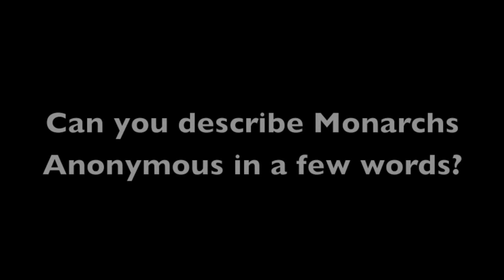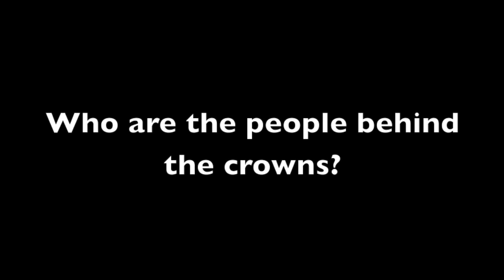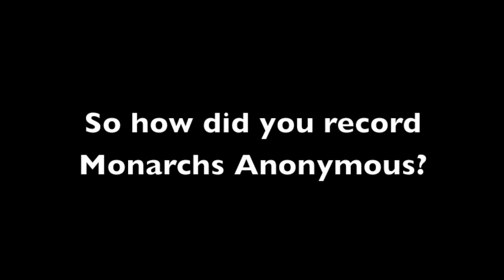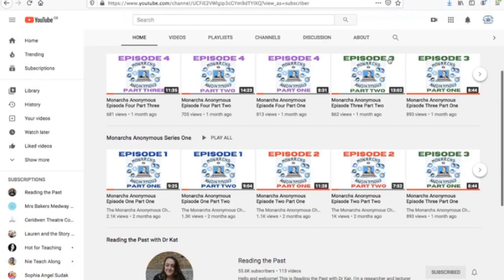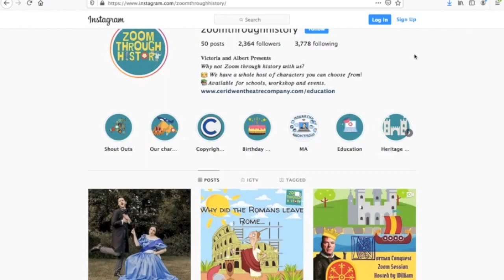Monarchs Anonymous - Behind the Scenes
We are taking a look behind the scenes of Monarchs Anonymous. The actors, the producers and how it's made from the initial idea to the final session.

Exciting news Season Two is on its way! Huzzah!

Please note that our Go Fund Me page has now ended. Thank you so much to all those who donated.

To book one of our exciting historical zoom sessions visit